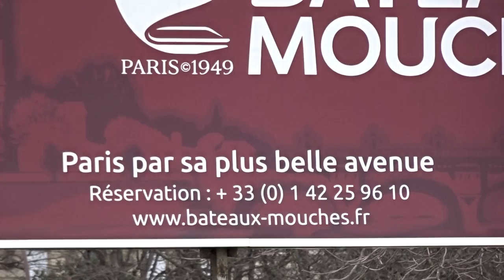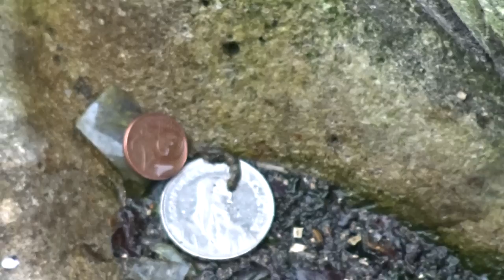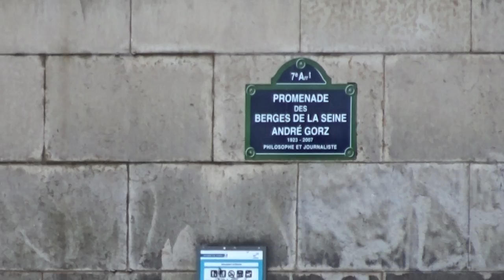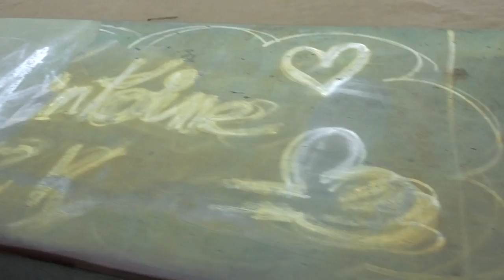Paris Seine inondations flood 2018 #11 Pont de l'Alma Zouave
Paris Seine inondations flood 2018 - Pont de l'Alma Zouave 28 janvier 2018 - River Seine Flood Paris Alma Bridge Zouave 28 January 2018 visit 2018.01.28 video mariepanic.tv mariepanic mariepanic2 @mariegendron @anne_hoa twitter